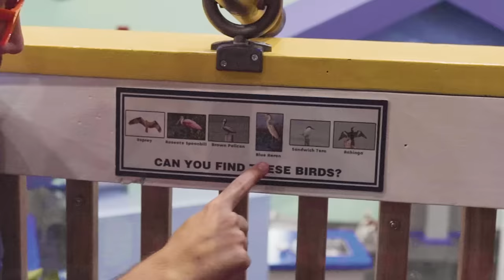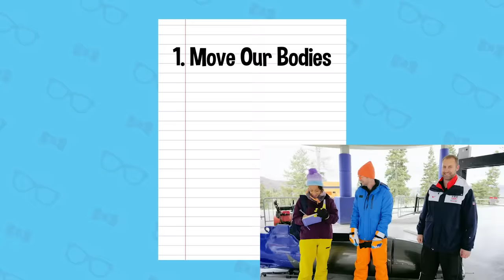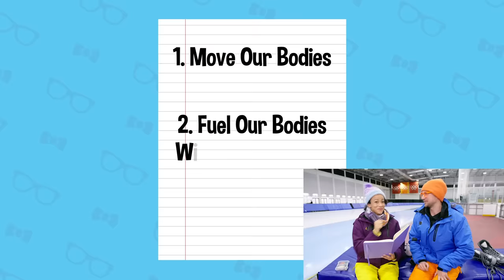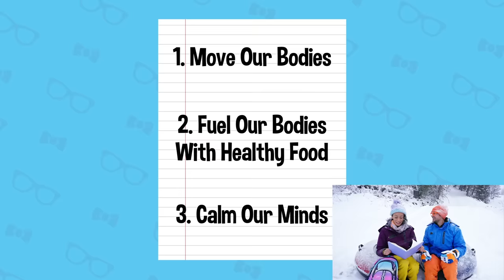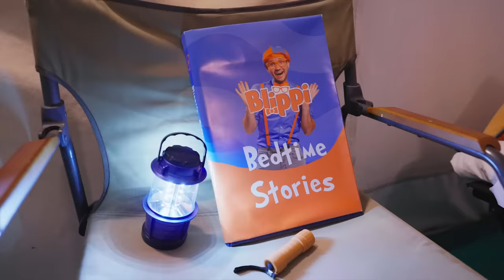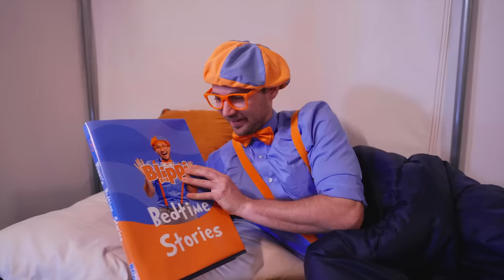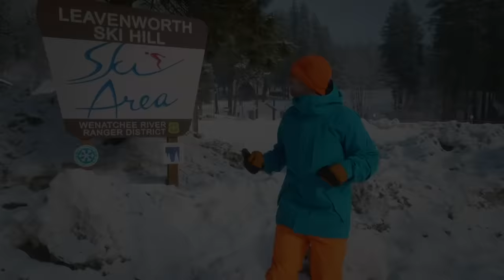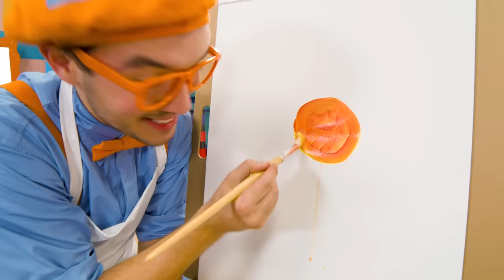Blippi Explores a Children's Museum | Moonbug Kids TV Shows - Full Episodes | Cartoons For Kids